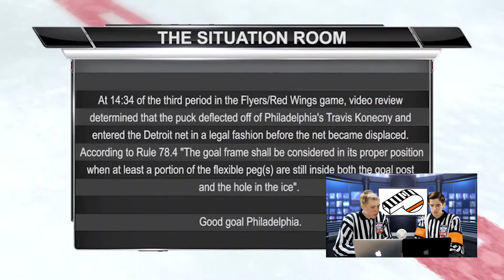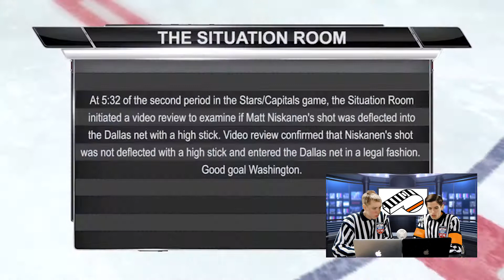NHL REFEREE FAILS March 2018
Mike and Logan take a look at some of the video sent to the situation room, and give their opinion on if the call was correct or not.